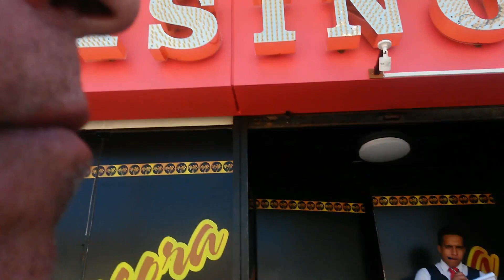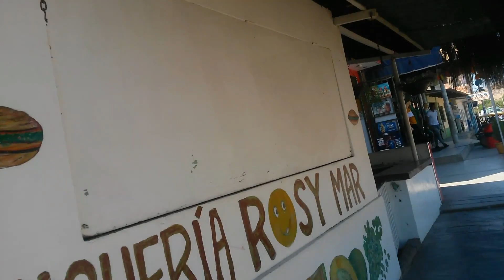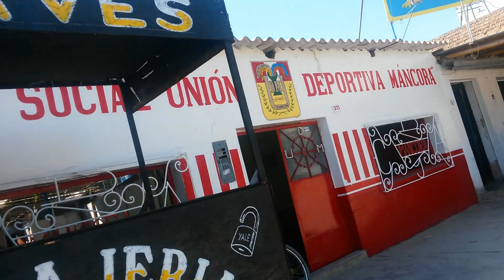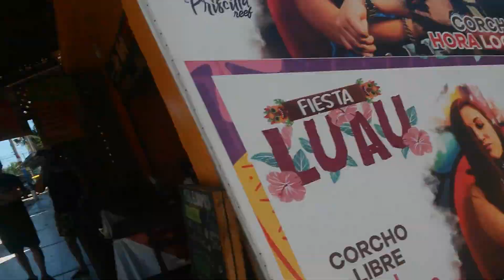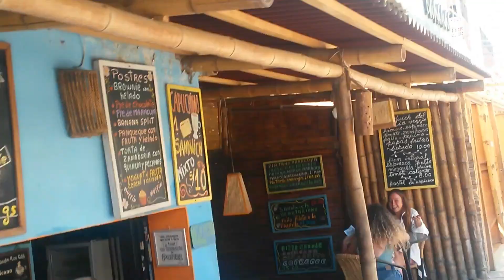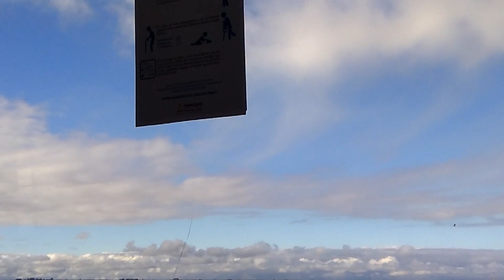CHARLIE ZAA ------ BUENAS CANCIONES 2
MAGOPE
"NATURALMENTE TODOS NACEMOS IGNORANTES, PERO LO QUE NO PUEDE SER ES MORIR IGUAL".